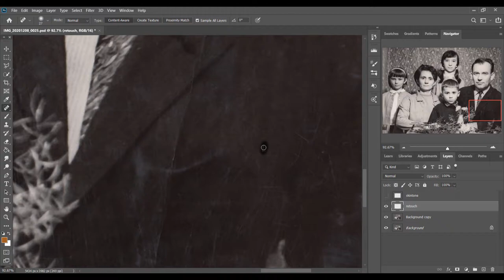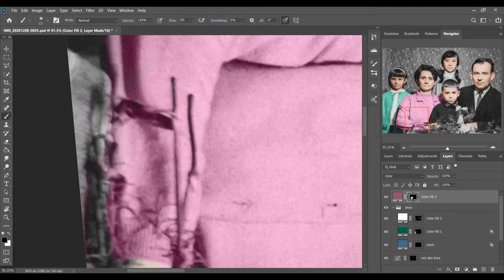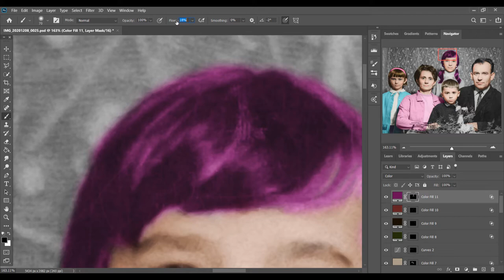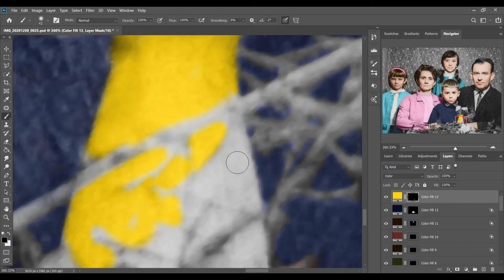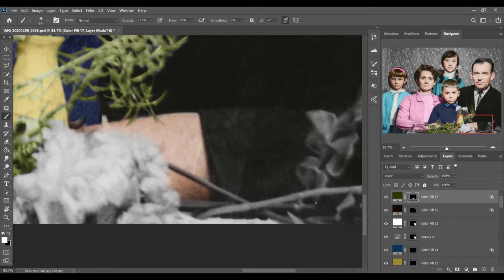Colorizing an old black and white photo/2 - Speed paint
How to colorize a b&w family photo with Adobe Photoshop.